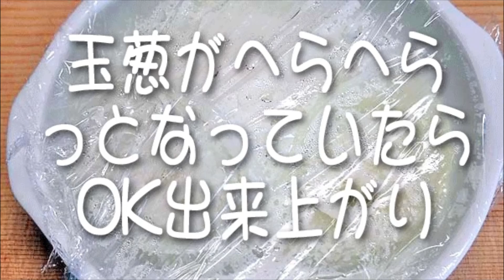めちゃ簡単で超美味しい「玉ねぎのお浸し風」の作り方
電子レンジでチンするだけなのにめちゃ美味しいです。
箸休めに、あるいはダイエット中の食事にもどうぞ。ダイエットのときはゆで卵の白味も一緒に食べるといいよ。

ルイ・ヴィトン

パソコン

Amazon：Prime Student

パナソニックミラーレス一眼